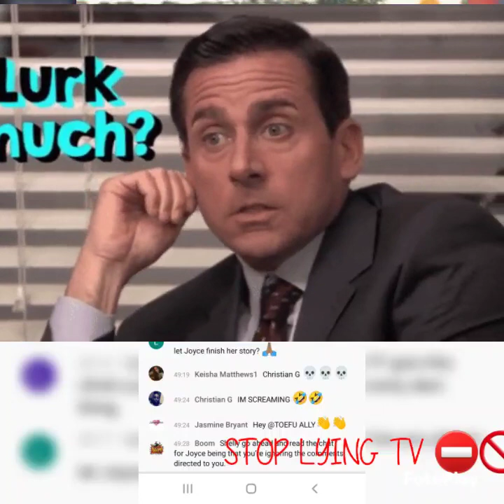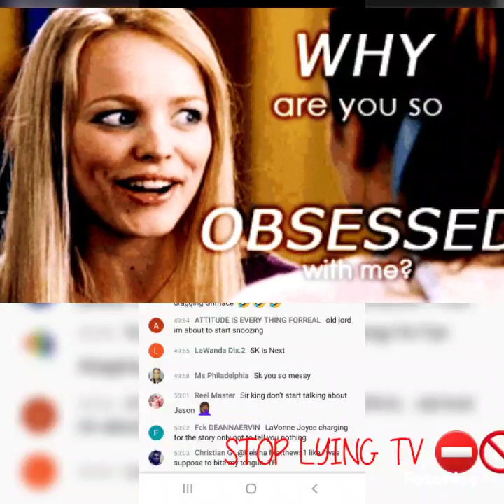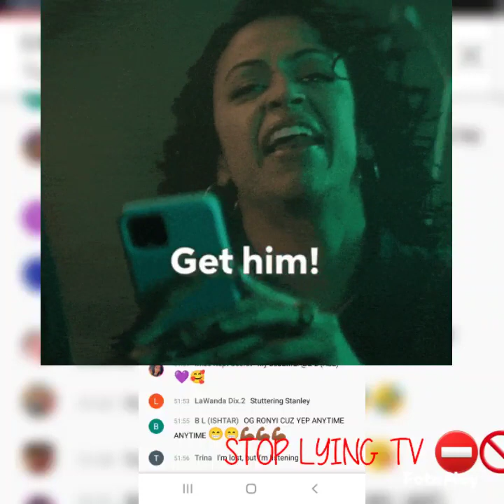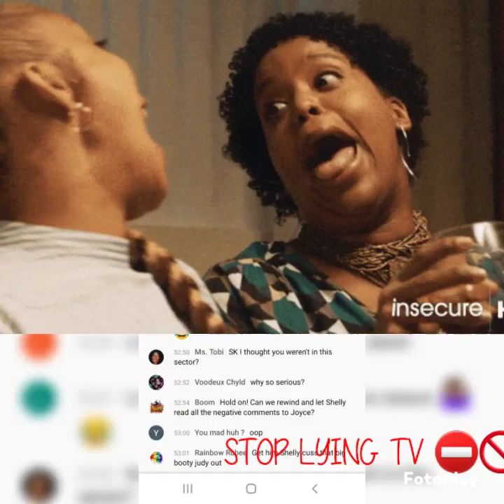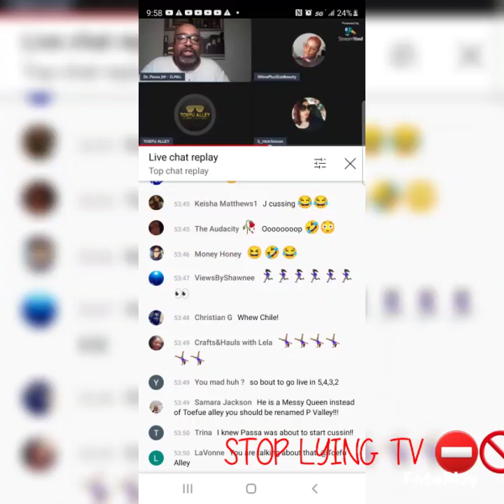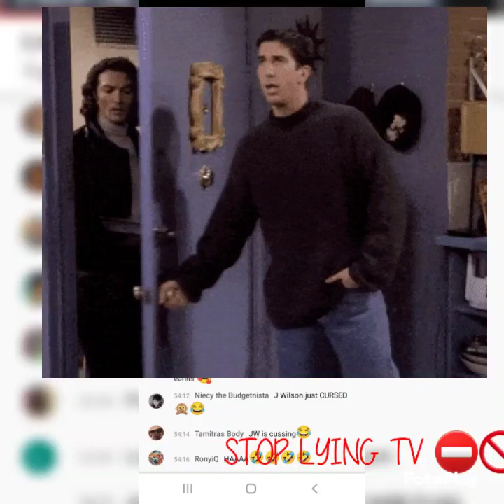😱jwilson flushes Mz Quennie down the toilet 😳😲😲